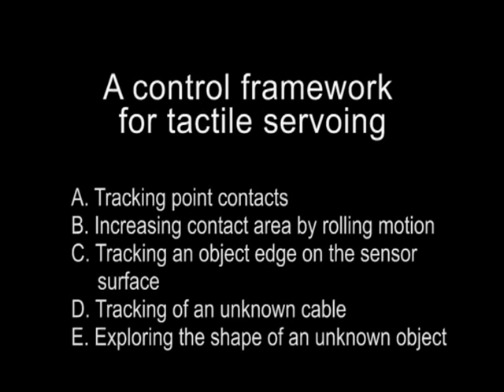Tactile Servoing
The advent of sensor arrays providing tactile feedback with high spatial and temporal resolution asks for new control strategies to exploit this important and valuable sensory channel for grasping and manipulation tasks.

This video, which accompanies the RSS 2013 paper "A control framework for tactile servoing", illustrates the capabilities of a control framework to realize a whole set of tactile servoing tasks, i.e. control tasks, which intend to realize a specific tactile interaction pattern. This includes such simple tasks like tracking a touched object, maintaining both contact location and contact force, as well as more elaborate tasks like tracking an object's pose or tactile object exploration. Exploiting methods known from image processing, we introduced robust feature extraction methods to estimate the 2D contact position, the contact force, and the orientation of an object edge being in contact to the sensor. The flexible control framework allows to adapt the PID-type controller to a large range of different tasks by specification of a projection matrix toggling certain control components on and off. The video demonstrates the capabilities of the proposed control framework in a series of experiments employing a 16×16 tactile sensor array attached to a Kuka LWR as a "large" fingertip.